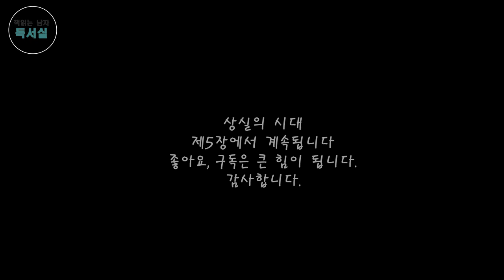책읽어주는남자ㅣ상실의 시대(4장)ㅣ무라카미 하루키ㅣ노르웨이숲ㅣ오디오북ㅣ요약 번역본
* 4장에서는 내용 요약으로 대체된 낭독을 포함하고 있음을 안내드립니다.
원작과 다른 부분이 있으니 이점 반드시 참고 바랄게요~!!

하루키는 무엇을 상실했는지  노골적으로 드러내 놓고 얘기하지  않는다.
단지 상실이라는 상태만을 소설 속에 그려 놓았을 뿐이다.

하루키 문학의 특징 몇 가지...

첫 번째, 스토리의 전개보다는 독자를 매혹시키는 문장력이다. 인간의 복
잡한 내면 세계를 묘사하면서도 짧고 읽기 쉬운 문장으로 경쾌하다.
  두 번째, 이미 알려져 있는 것처럼 무라카미 하루키의  작품 속에서는 어
느 특정한 사람이나  물건을 찾아 헤매는 과정이  이야기를 구성하는 기본
구조로 되어 있기 때문에,  독자의 흥미를 지속시켜 소설을 읽어 갈  수 있
게 한다.
  세 번째, 무라카미 하루키는 미국 작가의 영향을 받아  종래의 일본 소설
과는 달리 일본  소설이라고 하는 감각이 희박하다. 도회적인 센스가  있고
세련되어 세계 여러 나라의 독자들에게 인기를 얻고 있는 이유가 된다.
  네 번째, 독자로  하여금 작품 속에 감도는 공허감과 결핍감에  호응하게
한다. 고도 소비 사회에  있어서 물질적, 금전적으로는 풍요하지만 뭔가 메
워지지 않는 정신의 결핍을 무라카미 문학이 채워 주고 있는 것이다.